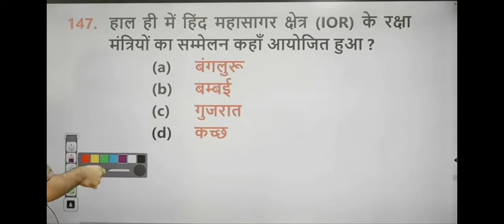bade babu aur chote sona Babu in the class